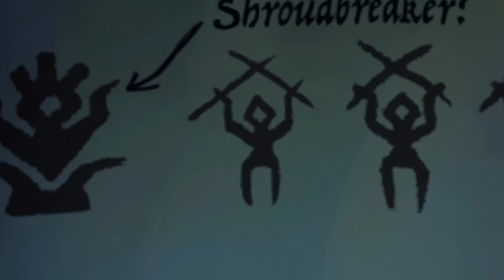ET SKIB FULD AF BRÆK - Sea of Thieves [Dansk]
Gang i endnu mere Sea of Thieves, den her gang laver vi mad med vores utrolige cooking skills, selvfølgelig tilføjer vi lidt bræk og bly til maden. Vi klarer også en af de nye missioner (The Shroudbreaker) som er en af de nye Tall Tales quests.

Vil du se mere SoT (Sea of Thieves) på dansk? Smid et like og en kommentar.

🖥️ Specs:
Windows 10
Asus GTX 1080 Strix (8GB)
Intel i7-6700k
16GB DDR4 RAM

🖱️ Misc:
Zowie EC1-B
Shure SM7B